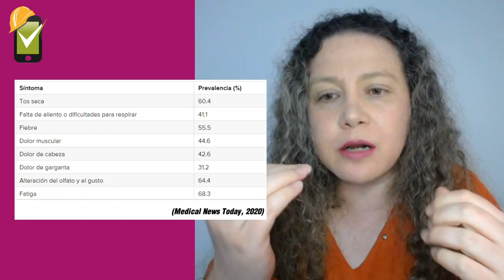Qué es la COVID-19 y qué es el SARS-CoV-2 [Clase #2]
Qué es la COVID-19, cuál es el virus que la causa y cuál es la letalidad de esta enfermedad.

0:00 Clase #2
0:14 Qué es la COVID-19
1:57 Qué es el SARS-Cov-2
3:13 Sintomáticos vs Asintomáticos
4:54 Síntomas de COVID-19
5:38 Letalidad COVID-19 en el mundo
6:33 Letalidad COVID-19 en Colombia

**Artículos relacionados **
⭐ Resolución 777 de 2021
⭐ Quantifying asymptomatic infection and transmission of COVID-19 in New York City using observed cases, serology, and testing capacity